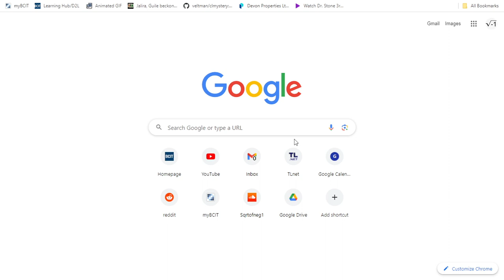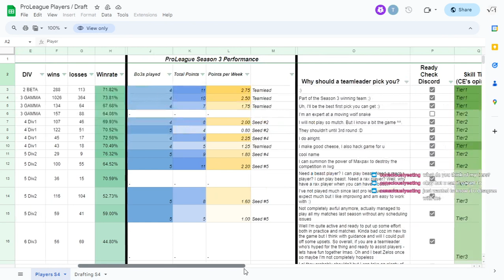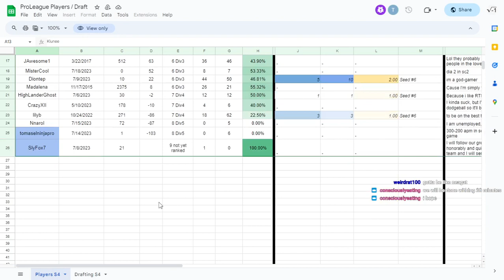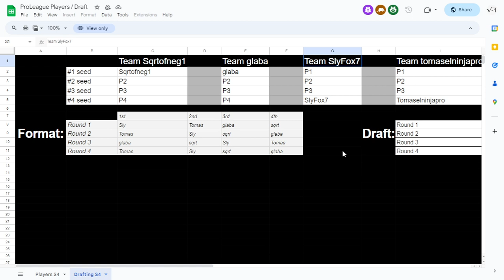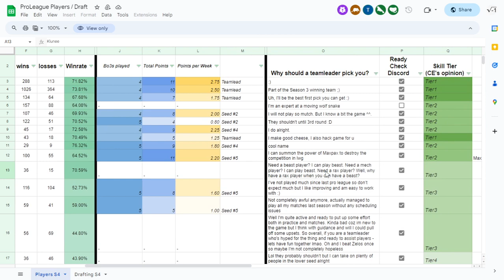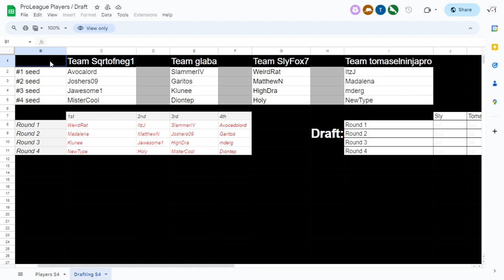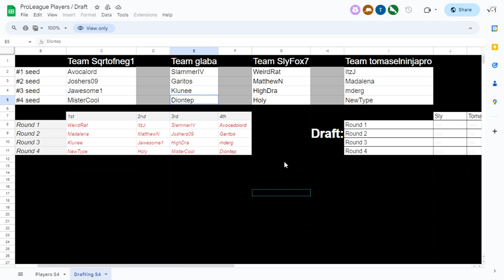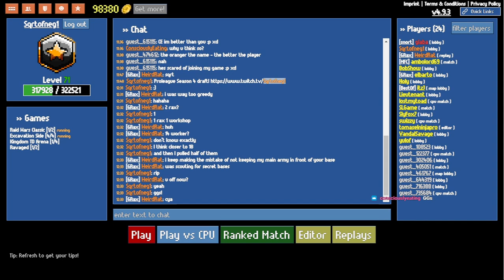Littlewargame - Proleague Season 4 Draft!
Draft starts at 0:26:24